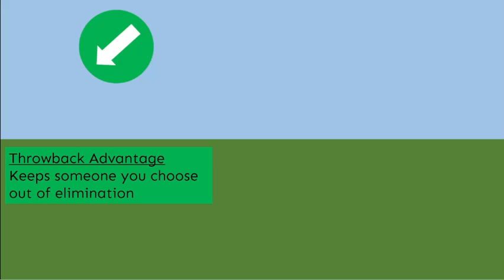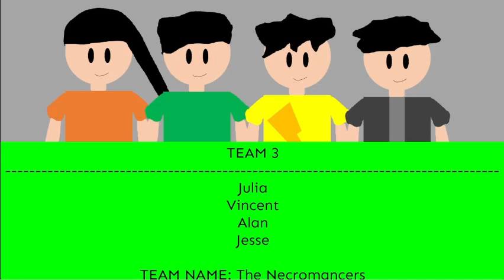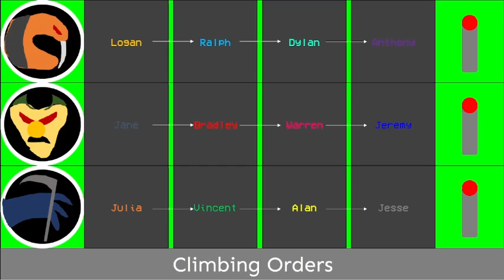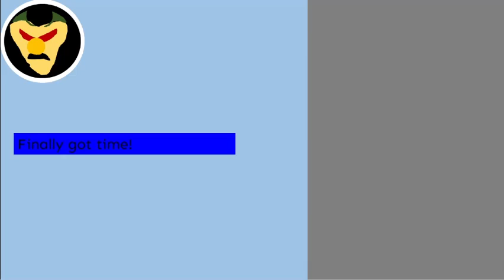Climb and Reach the Top - Contestant Revenge Episode 1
Finally, after 9 months! The first episode of Contestant Revenge is finally here! Introducing:
- New designs
- New musics
- New sfx
- Better quality